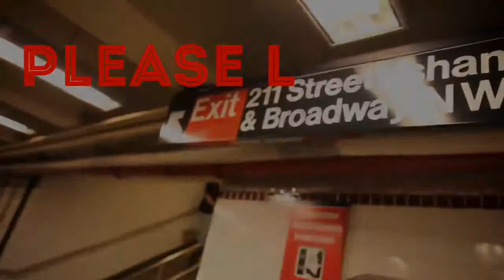Mega Mashup mix.